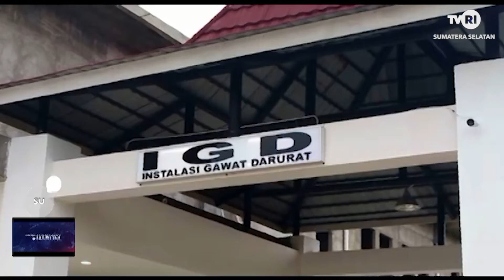PEMBANGUNAN RSUD PALI DI LANJUTKAN